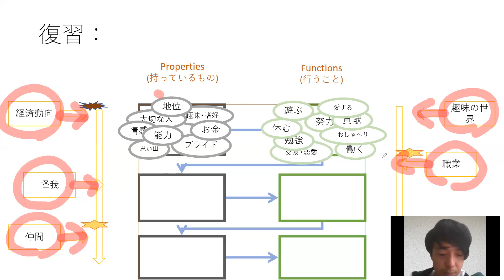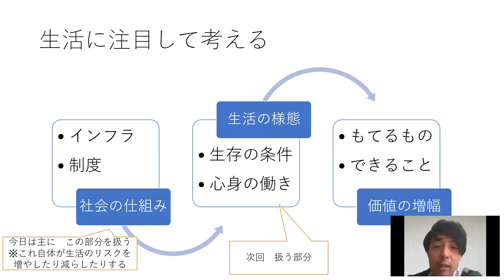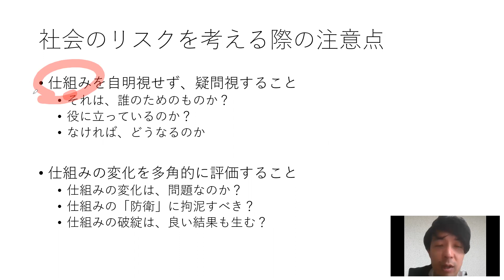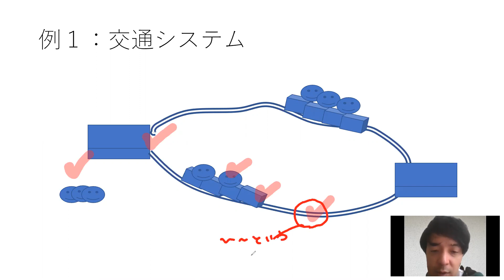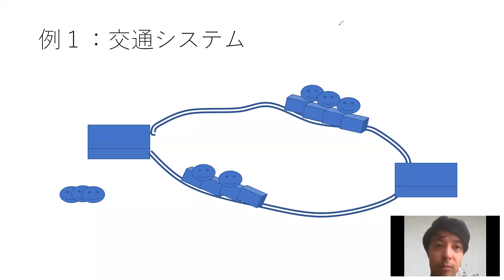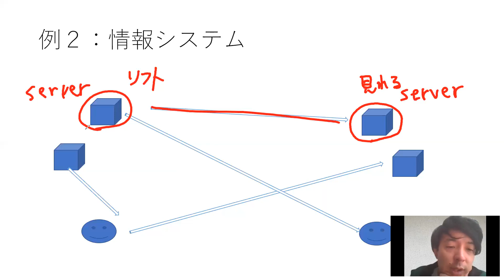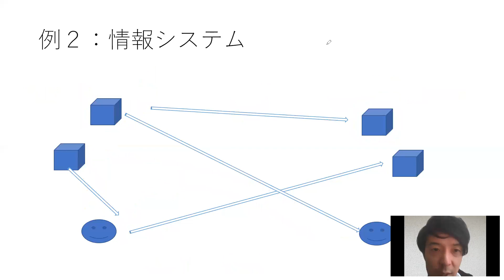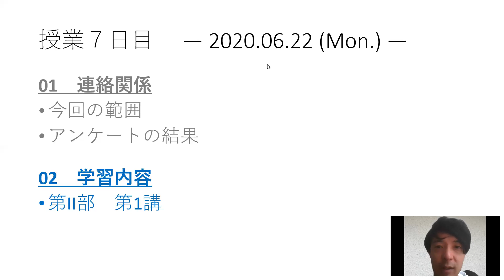20200622 Risk ２本目